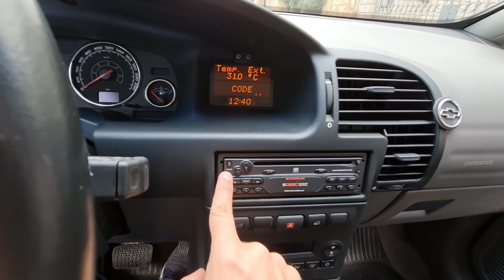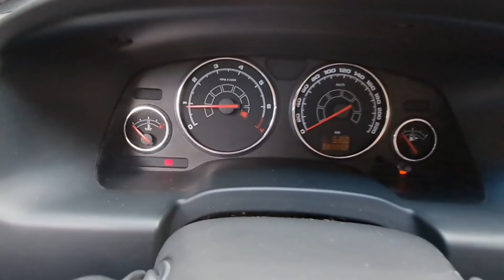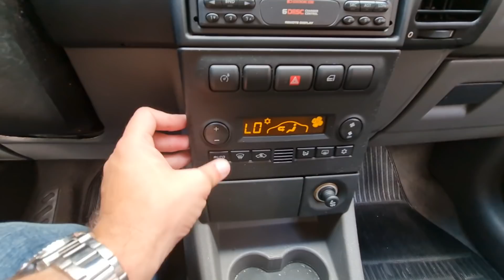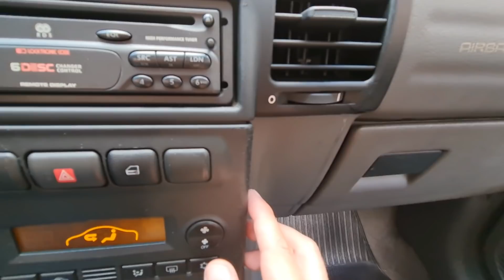Chevrolet Zafira Elite automática, será que é mesmo melhor que a Spin??? Caçador de Carros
O pessoal tem saudades da Chevrolet Zafira, e geralmente acha que o carro era melhor do que a atual Chevrolet Spin. Mas será que é tão melhor assim? É isso que eu mostro nesse vídeo.

Ficha técnica

Chevrolet Zafira Elite 2009/2010
- motor 2.0 8v flex
- transmissão automática de 4 marchas
- potência de 133 cv a 140 cv @ 5600 rpm
- torque de 18,9 kgfm a 19,7 kgfm @ 2600 rpm
- tabela FIPE R$ 35.322 (outubro de 2021)